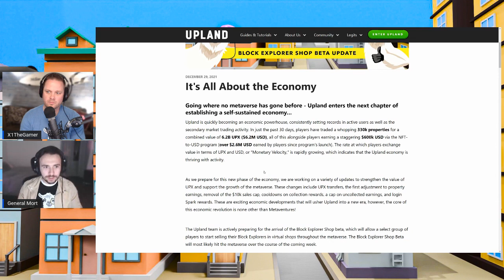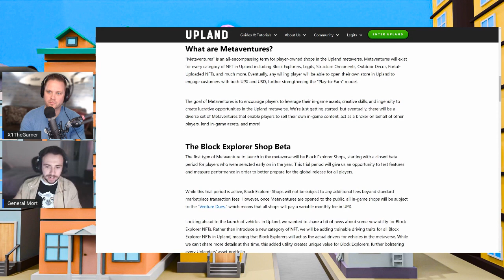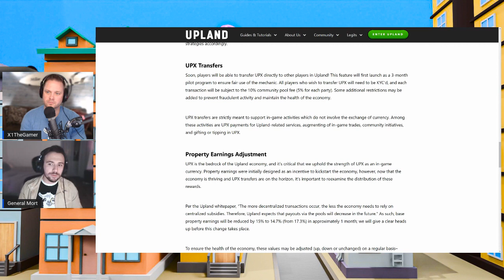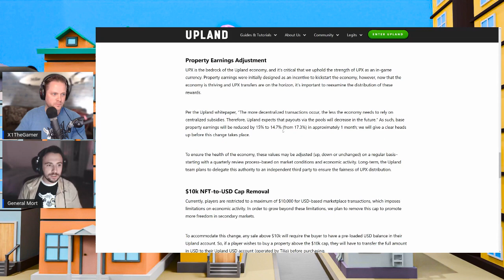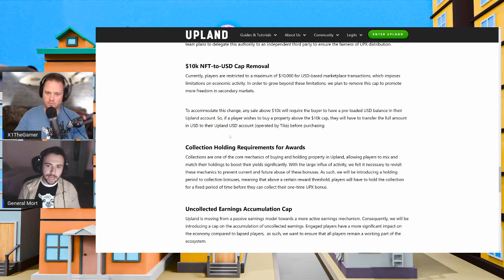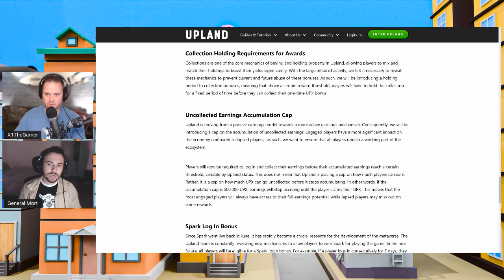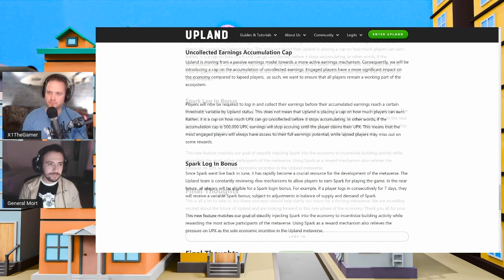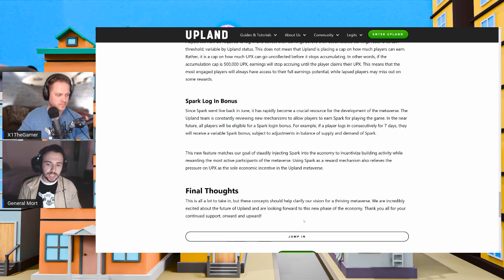Metaventures, Updates to The Economy & Monetary Policy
In this video we discuss Metaventures, Updates to The Economy & Monetary Policy in Upland.

* Play Upland *
* Connect with Upland on Social Media*